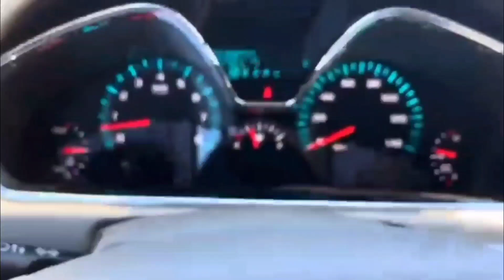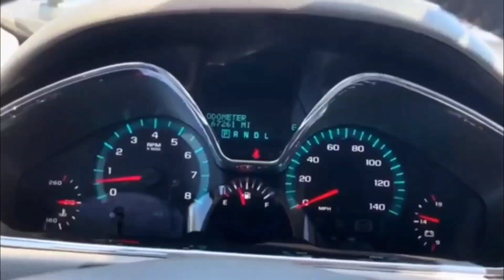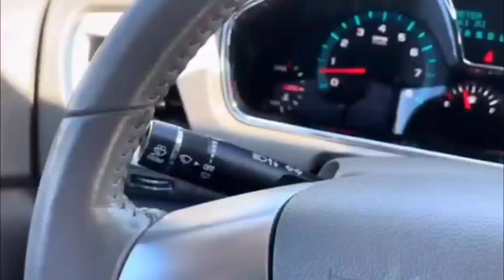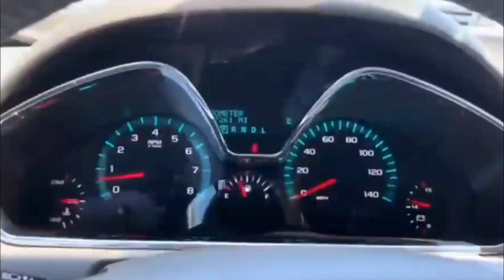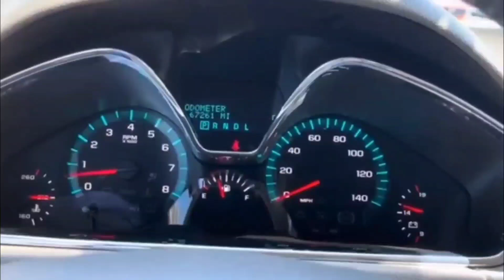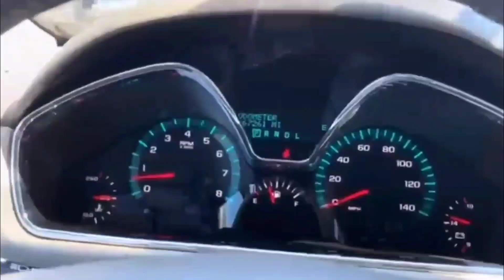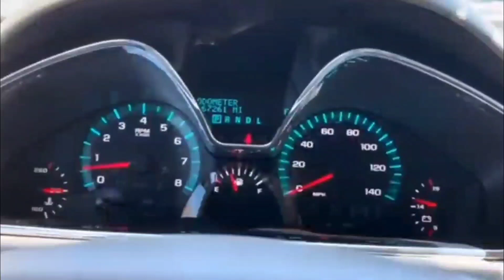How to RESET/ REPROGRAM ANY CHEVY TRAVERSE Computer -ECM, ECU, TCM, PCM